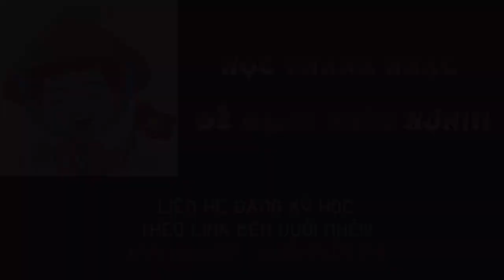VỀ ĐÂY NHÉ - BÙI ANH TUẤN - REACT KẾT HỢP DẠY HÁT VÀ CÁI KẾT | Thầy Phong 2Note